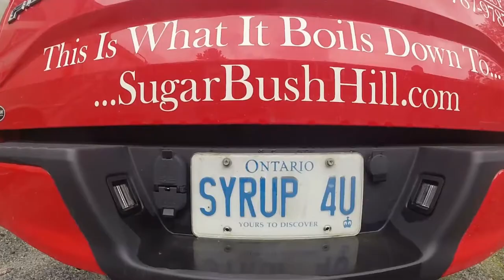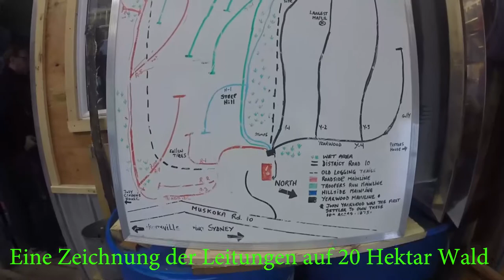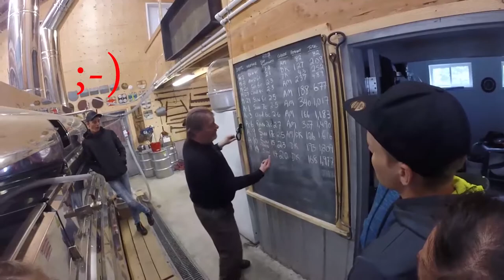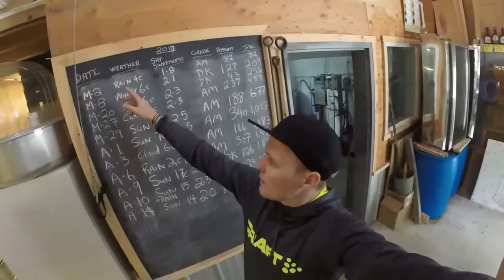ASAK on Tour in Kanada - Folge 7 - Ahornsirupfarm & Provincialpark Algonquin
Heute besuchen wir eine Ahornsirupfarm.
Anschließend fahren wir in den Provincial Park Algonquin um dort zu übernachten.

Akashic Records - Motivation
Alexey Anisimov - Pop Culture
Aliaksei Yukhnevich - Epic Music
GymMusic - Upbeat Indie Rock Pop
MagicStudio - Happy Rock
Seastock - Remember Me